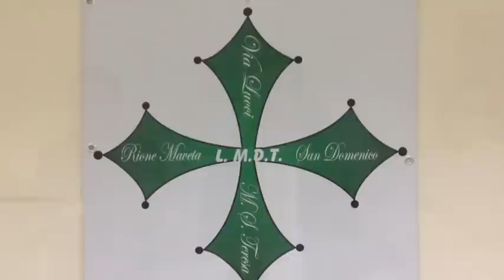San Michele 2015 Intervista alla contrada Lucci Maveta San Domenico Masseria Santa Teresa